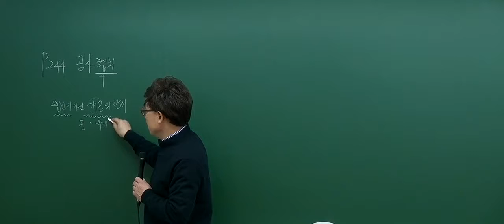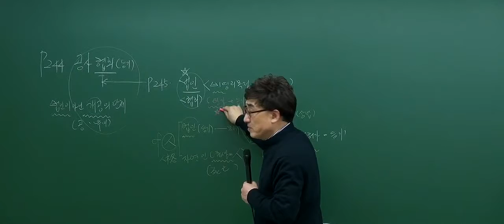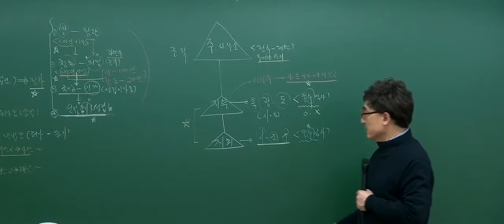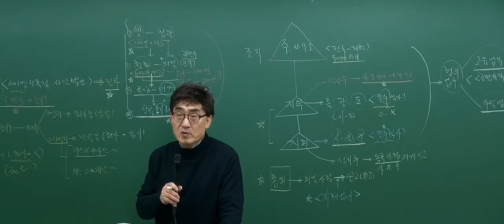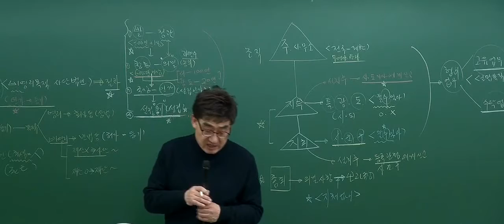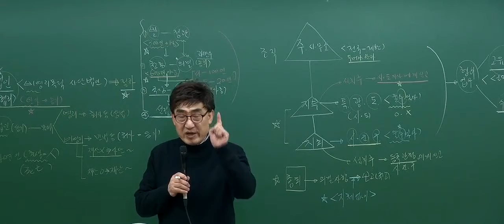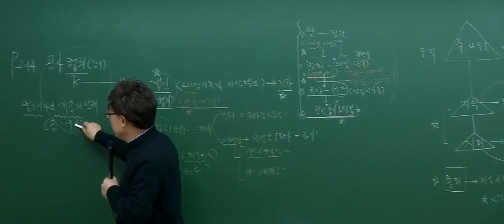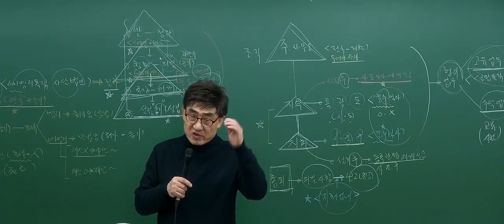[2017기본_6회1강] 공인중개사 강의_공인중개사법(한병용)_공인중개사협회(p.244)